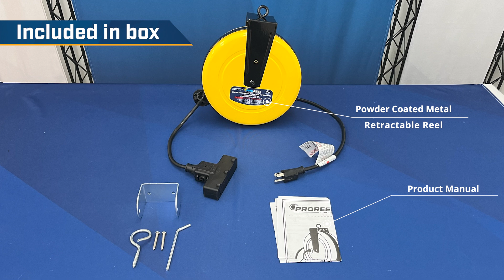ProReel 30ft Professional Grade Retractable Cord Reel w/ Tri Tap Outlets - Alert 5000A-30GF-CB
Retractable reel cords never had so many options! The ProReel brand has been servicing commercial markets for decades. With constant tension or locking, electrical or data cable, outlet boxes or triple tap plugs, wall or ceiling mounted, and various cord lengths, colors, body styles, and more, our customers can choose a reliable cord reel for almost any application or project.

Cord reels with lights are also available. Need something small and discreet or something powerful with lots of features? We have them both. With ProReel you get tangle-free retractable cord storage, flexible features, and durability all in one.